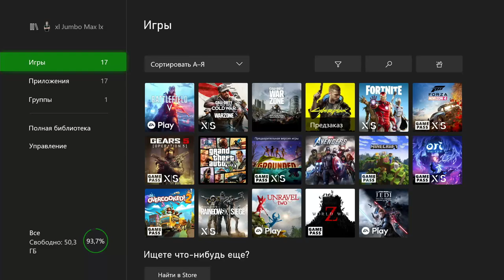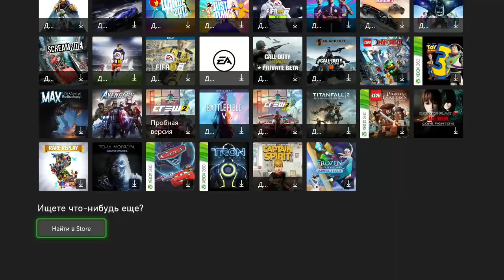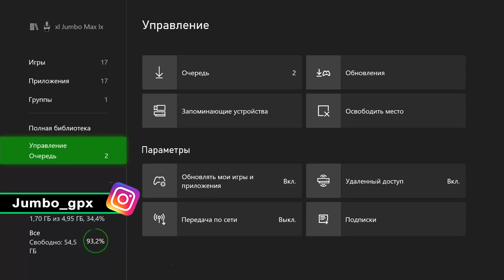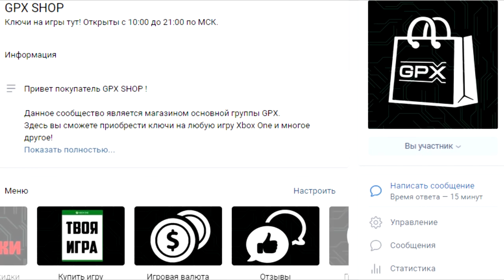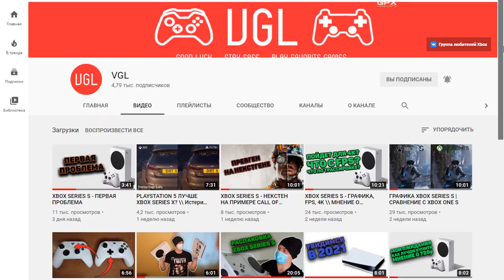PS5 МНЕ НЕ НУЖНА | Остаюсь на XBOX SERIES X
В этом видео расскажу почему я Xbox Series X, не променяю на PS5.